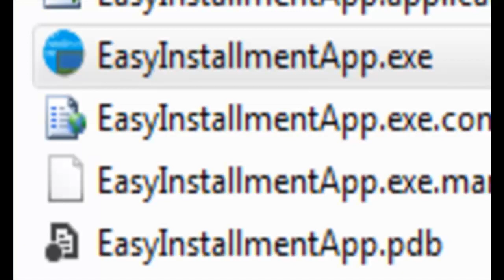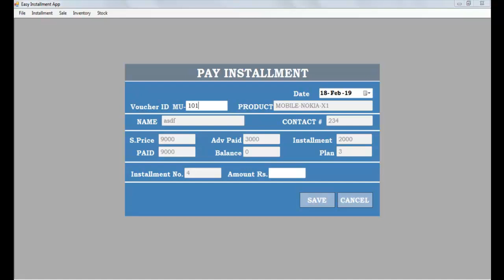Developing Program in Visual Studio - Installment App - Computer Programming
This a seqeul of Visual Studio Program being developed for easy installment applicaiton
Message in Comment for detail and info